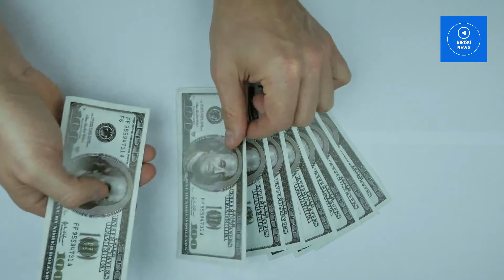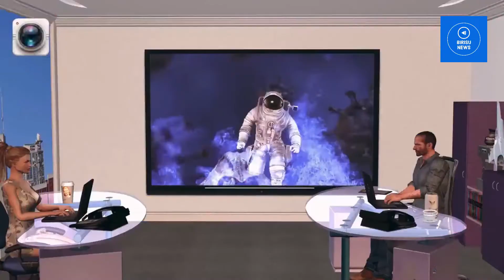पैसा कमाउने के गर्ने ? यी हुन ३ उपाय How to Earn Money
पैसा कमाउने के गर्ने ? यी हुन ३ उपाय
Edit /Voice Over : Susmita Syangtan
Desine : Birisu News

About Us :
Birisu News is a official youtube channel of Birisunews.com.Birisu News.com is an online News run by Birisu Media pvt.ltd.

online jobs
make money
earn money
self employed
how to earn money online
online business
data entry
easy ways to make money
business opportunities
jobs online
earn money
earn money from home
extra income
extra money
fast cash
fast money
financial freedom
get rich
home based jobs
home based opportunities
home based opportunity
home based work
home job

e sewa bahut paisa kasari kamaune

tiktok ma paisa kasari kamaune

nepal ma online paisa kasari kamaune

esewa bata paisa kasari kamaune

khalti app me paisa kasari kamaune

online paisa kasari kamaune

nepal ma game khelo paisa kasari kamaune

youtube bata paisa kasari kamaune

game khelo paisa kasari kamaune

online bata paisa kasari kamaune

amazon bata paisa kasari kamaune

aap bata kasari paisa kamaune

khalti app bata paisa kasari kamaune

moru app bata kasari paisa kamaune

binomo app bata kasari paisa kamaune

my pay app bata kasari paisa kamaune

doko app bata kasari paisa kamaune

tiktok bata paisa kasari kamaune

online bat paisa kasari kamaune

facebook bata paisa kasari kamaune

mobile bata paisa kasari kamaune

mypay bata paisa kasari kamaune

game bata kasari paisa kamaune

1xbet bata kasari paisa kamaune

khalti bata kasari paisa kamaune

ime pay bata kasari paisa kamaune

clipclaps bata kasari paisa kamaune

youtube channel bata kasari paisa kamaune

dherai paisa kasari kamaune

esewa mai paisa kasari kamaune

esewa kasari paisa kamaune

esewa ma kasari paisa kamaune

esewa mai free mai paisa kasari kamaune

free fire bata kasari paisa kamaune

ghar basera paisa kasari kamaune

video herera paisa kasari kamaune

honeygain bata kasari paisa kamaune

instagram bata kasari paisa kamaune

imo bata kasari paisa kamaune

paisa kasari kamaune jignesh dada

paisa kasari kamaune jignesh kaviraj

paisa kasari kamaune jethalal

online job bata kasari paisa kamaune

khalti ma kasari paisa kamaune

paisa le paisa kasari kamaune

ludo bata kasari paisa kamaune

tiktok ma live basera kasari paisa kamaune

bigo live bata kasari paisa kamaune

youtube mai paisa kasari kamaune

nepal ma paisa kasari kamaune

moru ma paisa kasari kamaune

facebook ma kasari paisa kamaune

mypay bata kasari paisa kamaune

share market bata kasari paisa kamaune

tiktok bata kasari paisa kamaune nepali

net bata kasari paisa kamaune

mypay nepal bata kasari paisa kamaune

online game khelo paisa kasari kamaune

pubg bata kasari paisa kamaune

facebook page bata kasari paisa kamaune

my pay bata kasari paisa kamaune

paisa kasari kamaune qawwali

paisa kasari kamaune qawali

paisa kamaune tarika nepali

paisa kasari kamaune ringtone

paisa kasari kamaune remix

paisa kasari kamaune recipe

paisa kasari kamaune re

paisa kasari kamaune reaction

tiktok bata kasari paisa kamaune 2021

tik tok video bata kasari paisa kamaune

paisa kasari kamaune upay swagat todkar

paisa kasari kamaune upay

website bata kasari paisa kamaune

whatsapp bata kasari paisa kamaune

paisa kamaune tarika

paisa kamaune app in nepal

paisa kasari kamaune zumba

online paisa kamaune tarika